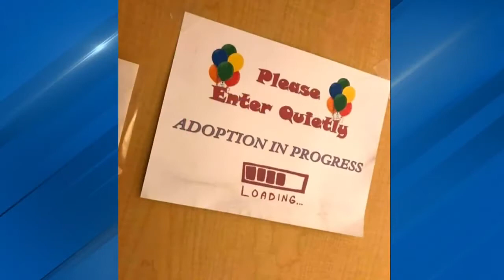WEDNESDAY'S CHILD: Skyler's adoption success story needs to be shared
It’s always our absolute joy to show you at home the miracles that happen through our Wednesday’s child segments when kids are matched with families and adopted.

This night, we have an adoption success story about a little girl named Skyler. I hope you’ll see when you watch this, if you feel adoption you can make it happen for your family.

Skyler, I think, has something to teach us all: keep hoping. Keep trying. Keep smiling. If you do, magic happens.